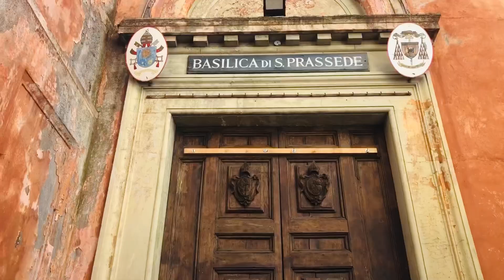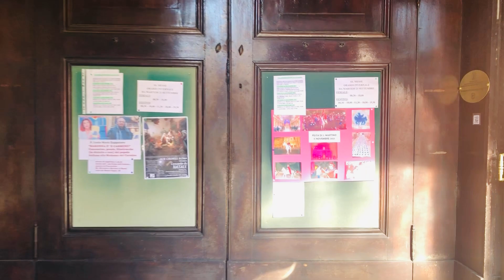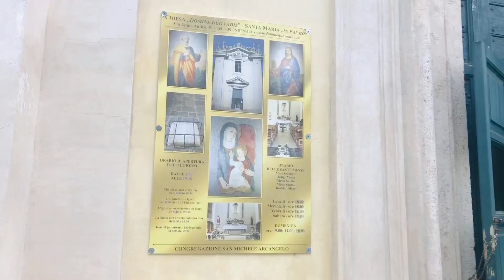Презепе - как се подрежда и какво символизира (видео от три папски базилики и 4 църкви в РИМ)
Рождеството е най-важният празник за Католическата църква, в това видео ви показвам Презепе в три папски базилики и 4 църкви в Рим. Разказвам ви историята на Рождеството.

Credit: Twin Musicom - Not without The rest